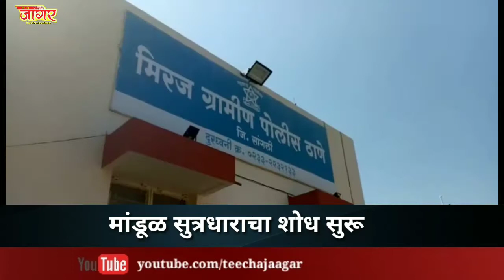मांडूळ सुत्रधाराचा शोध सुरू